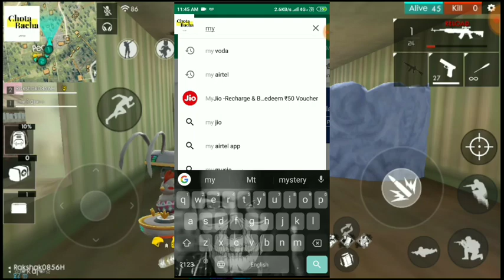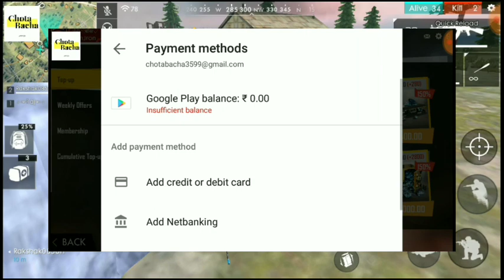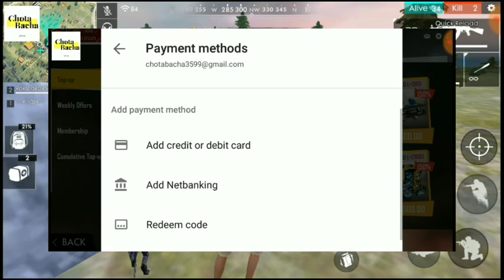How To Buy Dimonds with any sim Freefire | top-up dimonds with sim balance | Alphaironpk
in This Video You See How To buy Dimonds with mobile sim easily

(Earn Google Play card Without paytm)
(App Link)